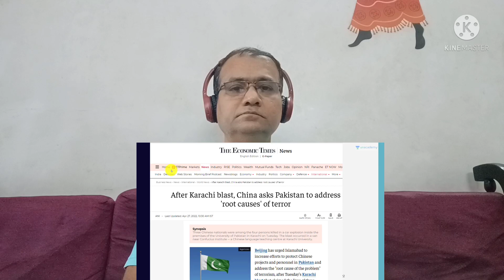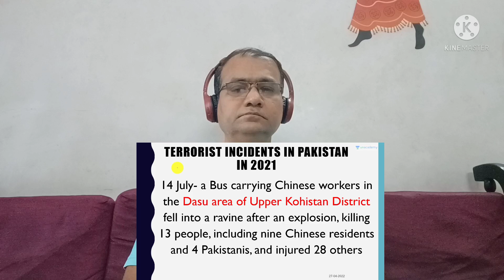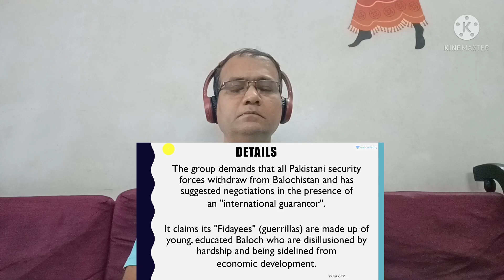The Review Box Reacts To China Demands Action from Pakistan over Karachi Attack | Prashant Dhawan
Credits:
Video Title: The Review Box Reacts To China Demands Action from Pakistan over Karachi Attack | Prashant Dhawan

The Review Box